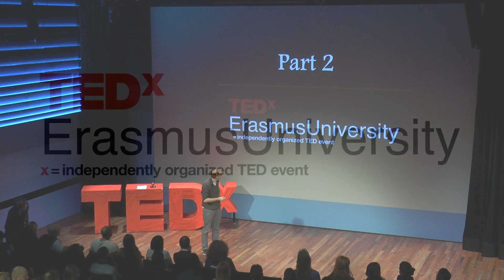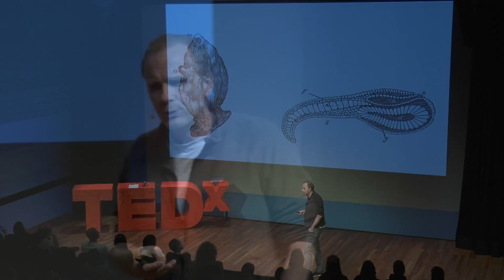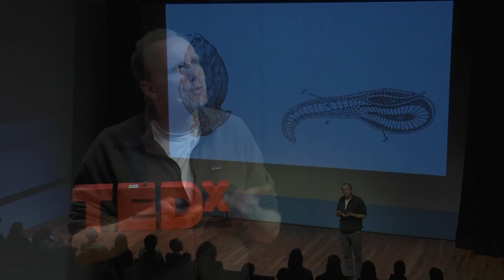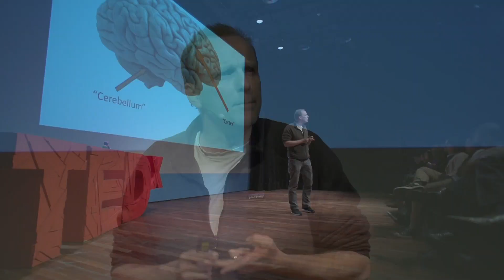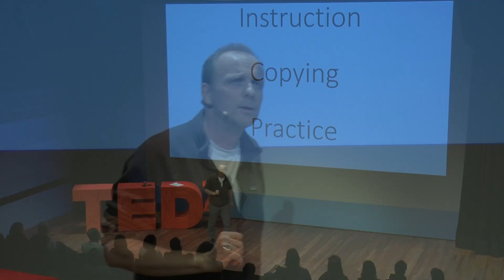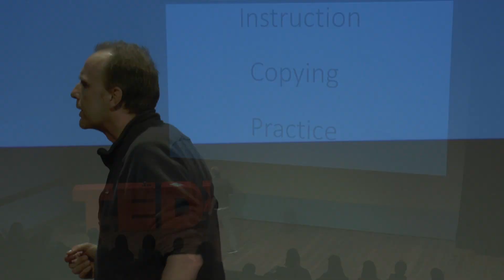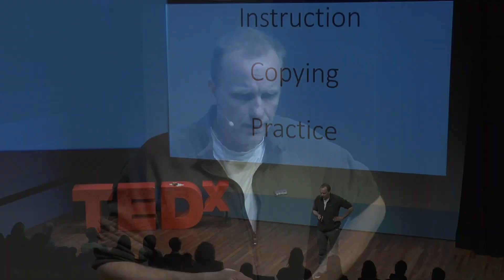Learning from the brain: Maarten Frens at TEDxErasmusUniversity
Maarten Frens is Dean of Erasmus University College and Prof of Systems Physiology at Erasmus MC. He combines those two jobs out of a passion for both science and teaching. Doing science makes no sense if you are not willing to teach, share your thoughts and results. Teaching benefits from being able to use first-hand scientific experience. Maartens research is aimed at motor control and learning, i.e. the way the brain guides our movements in an ever changing environment. His teaching spans from basic physiology to decision making.